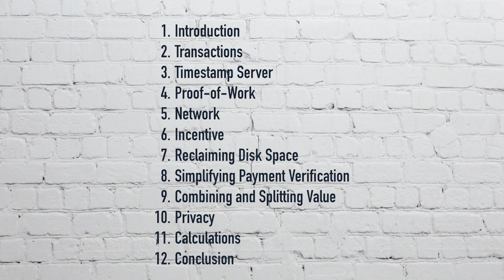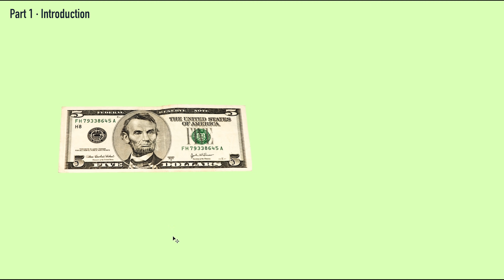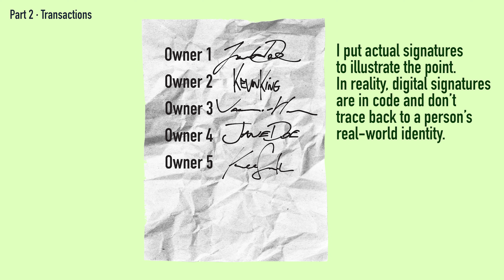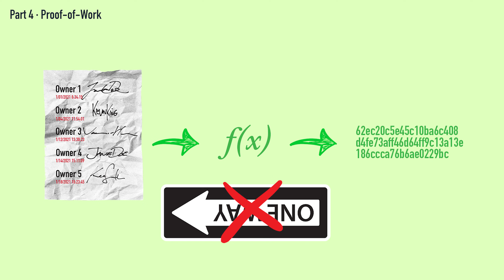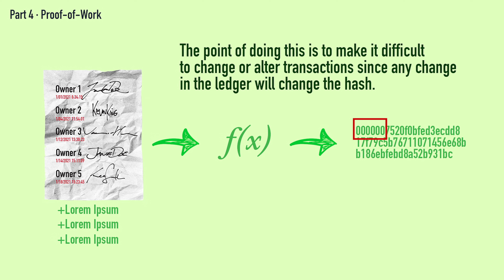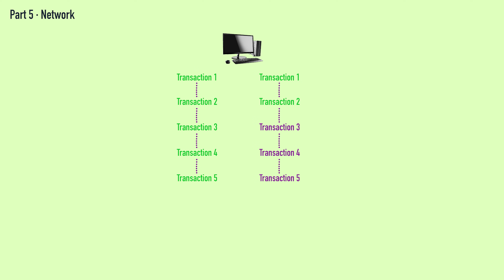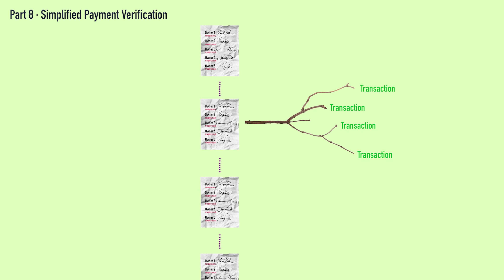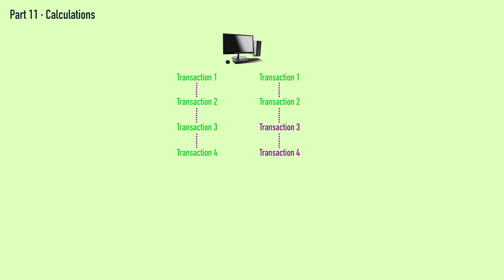Bitcoin White Paper Explained (Simplified and Visualized)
What is Bitcoin? What is double spending? With its sudden rise in value, Bitcoin is a hot topic right now. But what is it? Is it valuable? And how can someone participate in the Bitcoin phenomenon? In this video, we are going to answer these questions. You are free to read the Bitcoin white paper written by Satoshi Nakamoto. OR you can watch this 17-minute video where I summarize it.

Additionally, since Dogecoin right now has the whole world talking about crypto. It's actually a copy of Bitcoin, except that Dogecoin doesn't have a supply cap (which makes it not that sound of an investment). Just like Bitcoin, Dogecoin still involves proof-of-work which I explained in this video. To understand Dogecoin is to also understand Bitcoin.

We will both get $10 USD worth of Bitcoin when you trade $100 USD in 30 days.

Timestamps (for the impatient ones)
00:00 Bitcoin White Paper Outline
1:37 Part 1 - Introduction
4:42 Part 2 - Transactions
6:17 Part 3 - Timestamp Server
6:57 Part 4 - Proof-of-Work
9:48 Part 5 - Network
12:05 Part 6 - Incentive
13:52 Part 7 - Reclaiming Disk Space
14:16 Part 8 - Simplifying Payment Verification
14:36 Part 9 - Combining and Splitting Value
15:00 Part 10 - Privacy
15:50 Part 11 - Calculations
16:10 Part 12 - Conclusion